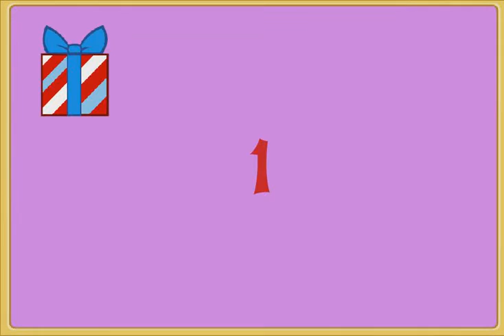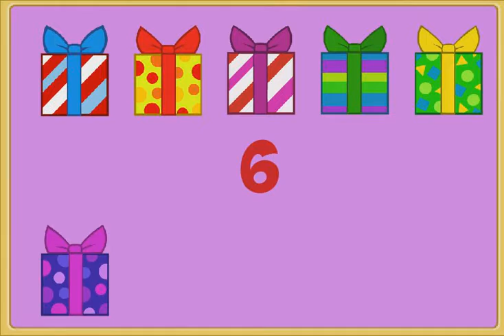Dora the Explorer - Dora Saves Map